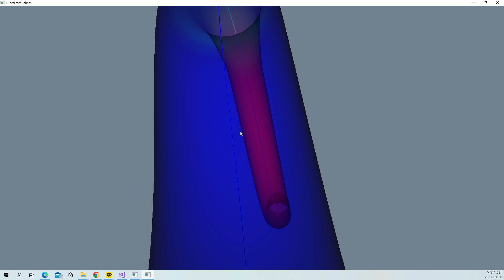VTK Example - TubesFromSplines - cxx